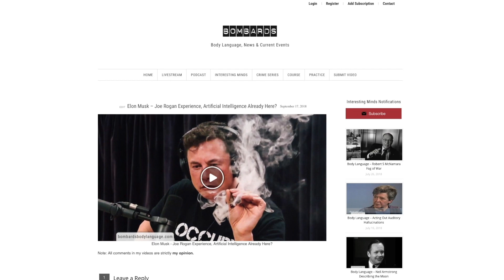Body Language: William Barr A.G. Confirmation Hearing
Discounts for annual subscriptions to exclusive content and tutorials for cryptocurrency users.